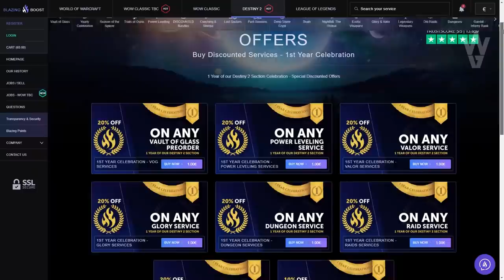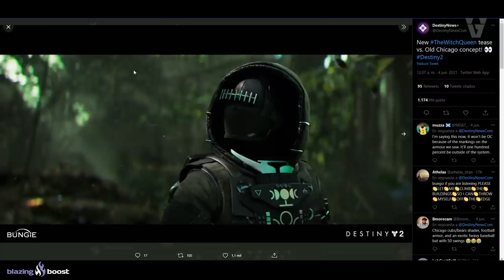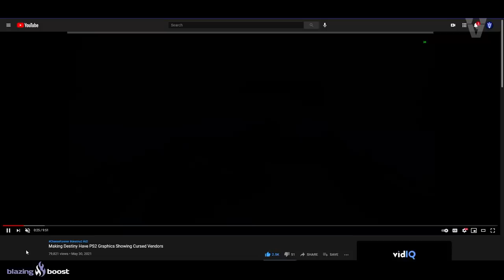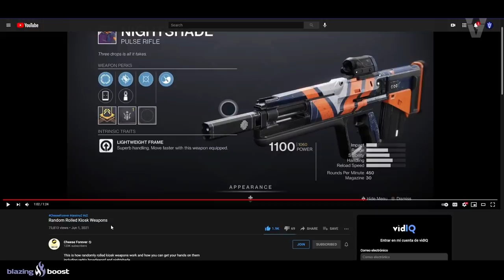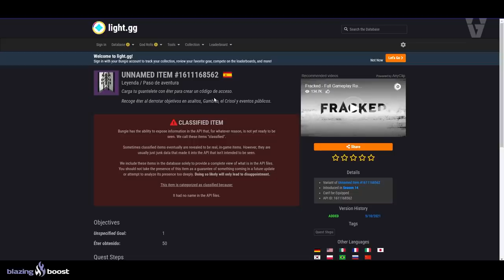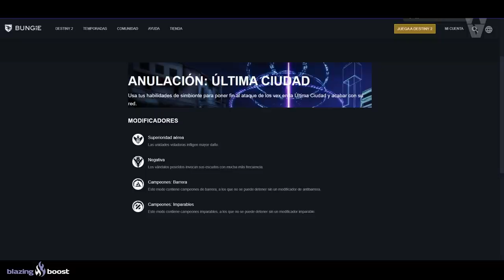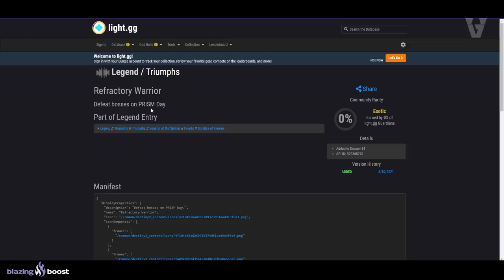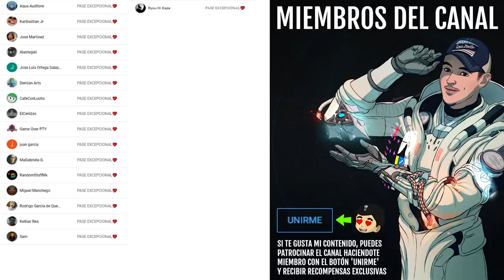EL SECRETO DEL GATO! VIEJO CHICAGO! NUEVAS ARMADURAS DLC! LABERINTO POSEIDO! D2 en PS2! | Destiny 2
0:00 Introducción
1:17 La Última Ciudad canta la canción de S̸̞̹̞͛̇̐͑̇̃͐͐̊̅͘a̸͙͓̪͎̫̳͓̱̙̳̟̤͔̣͌ͅv̴̳̤̜̗̙͈̝̦̯̺̥͕̹̺̈́̍̀ą̷̟͙͖͖̳̞͚͉͙̔͋̿́̂͐͗̔̀̽̕͠ͅẗ̴̢̻̠̥̫̝̉̋͋̀͝ḩ̴̖̫̠͈̠̫͝ų̵̬̂̅͗̽̄͌̈́̂̒̑͜͠n̵̨̧̟̬͎̱̺̺̹̱̹͉͗̂͋͜,̷̢̨̛̣̩̫͔̦̺͚̘̯̟͇̌͘
2:14 Viejo Chicago Trending en Twitter
2:38 Nuevas Armaduras DLC - Cazador, Titán y Hechicero
3:04 Gran posibilidad que Viejo Chicago sea una Nueva Destinación
3:52 "Destiny 2 en PS2"
5:13 Este Shader MERECE LA PENA
6:06 Random Rolls en Armas del Kiosko
6:50 La Pistola Dorada no mata a partir de 34m
7:38 Misterioso objeto encontrado en el Campamento Elixni
8:20 Próxima Misión Supresión: "Tartarus" en Europa
9:08 Laberintos Poseídos / Antes y Después
10:15 Anulación en Última Ciudad
10:51 TRIUNFO - Estatua secreta del Gato en la ZAE
11:11 ORIGEN - Estatua del Gato y puerta secreta en la ZAE
13:11 Día de PRISMA
13:53 Outro

👌💯(*Muy Raro*)💯👌
Requisitos:
► ¡Sígueme!

► Comunidad de PS4: TheWildGamers
► Videos que pueden interesarte:
• HA OCURRIDO ALGO MUY EXTRAÑO! HALO x DESTINY CROSS-OVER! EXOTICO OCULTO! NOTICIAS y MÁS! | Destiny 2

💠MI PC:
• CPU: AMD Ryzen 7 5800X 3.8 GHz 8-Core Processor
• GPU/ Gráfica: Gigabyte GeForce RTX 3060 12 GB
• PLACA BASE: Asus ROG STRIX B550-F GAMING (WI-FI) ATX AM4
• CPU Cooler: Corsair H100i RGB PLATINUM 75 CFM
• Memoria RAM: Corsair Vengeance RGB Pro 32 GB DDR4-3200 CL16
• ALMACENAMIENTO: Samsung 970 Evo Plus 1 TB M.2-2280 NVME
• TORRE: Corsair iCUE 465X RGB ATX
• FUENTE: Corsair 850 W